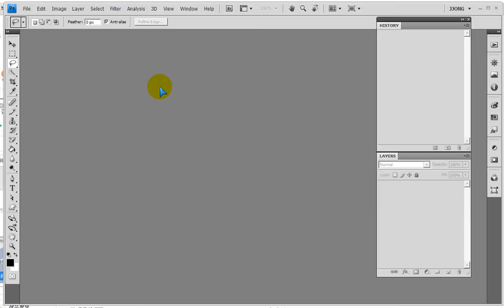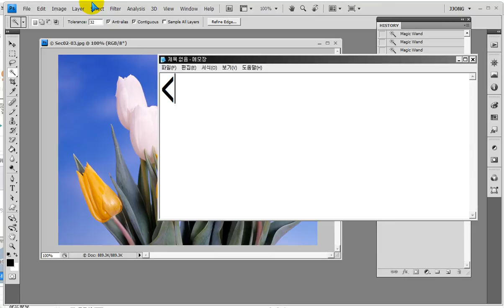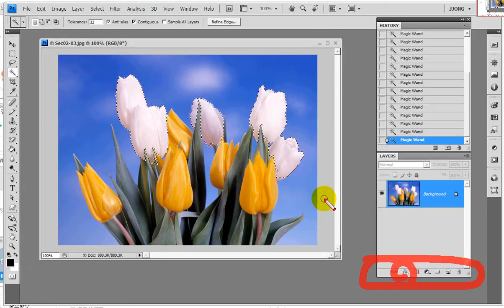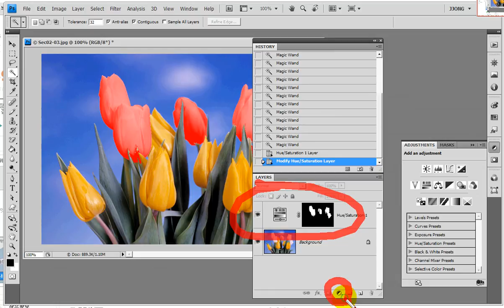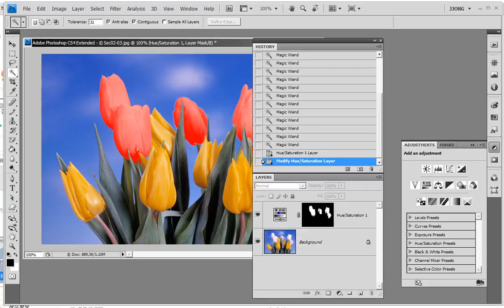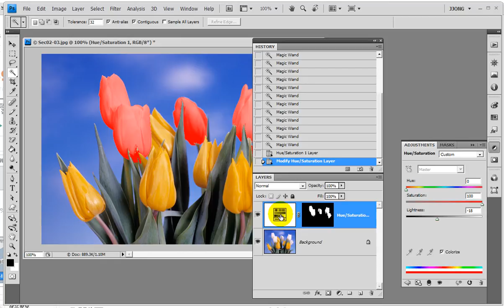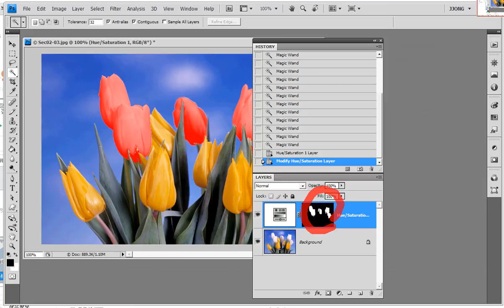포토샵 색 바꾸기 색 변경하기 색 채우기.. Changing colors in Photoshop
Changing colors in Photoshop
포토샵)    색 변경하기
- 레이어 패널 아랫쪽의 Adjustment 아이콘의 Hue/Saturation